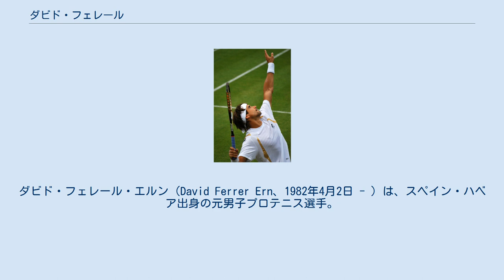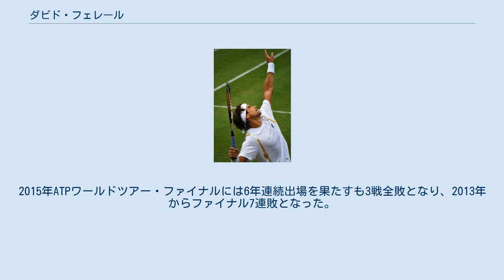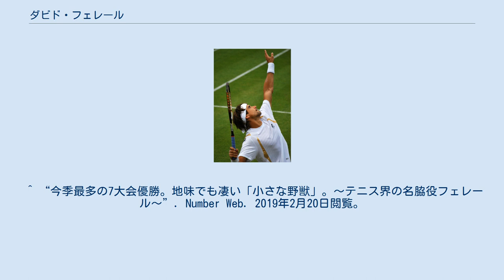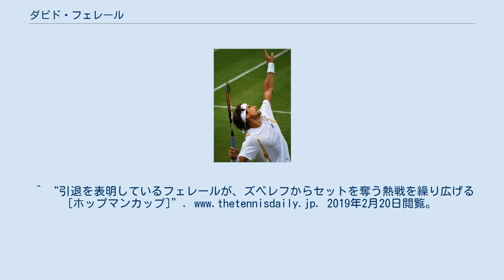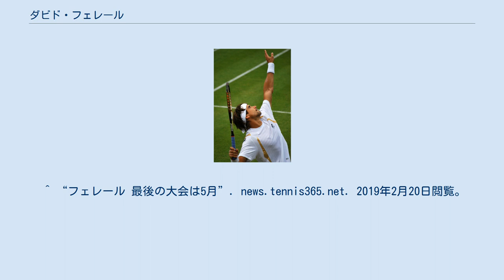ダビド・フェレール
ダビド・フェレール・エルン（David Ferrer Ern、1982年4月2日 - ）は、スペイン・ハベア出身の元男子プロテニス選手。
これまでにATPツアーでシングルス27勝、ダブルス2勝を挙げ、2007年のジャパン・オープンで優勝したこともある。
 2013年全仏オープン男子シングルス準優勝者。
2007年年間最終戦テニス・マスターズ・カップ準優勝者。
2012年BNPパリバ・マスターズ優勝。
マスターズ1000準優勝6回。
デビスカップでデビスカップスペイン代表の3度の優勝に貢献。
生涯獲得賞金ランキング歴代7位。
 2000年にプロ入りし、2002年9月にBCRルーマニア・オープンでツアー初優勝を果たす。
2003年全豪オープンで4大大会初出場。
フェレールのテニス成績は2005年から伸び始め、2005年全仏オープンで初めてのベスト8に入った。
フェレールはこの大会で、前年優勝者のガストン・ガウディオを2-6, 6-4, 7-6, 5-7, 6-4で破った。
続く準々決勝では、同じスペインの後輩選手であるラファエル・ナダルに5-7, 2-6, 0-6のストレートで完敗した。
 2006年1月、フェレールは世界ランキングを10位に上げ、初めての世界トップ10入りを果たす。
全豪オープン終了後、フェレールは初めて男子テニス国別対抗戦・デビスカップスペイン代表選手に抜擢された。
デビスカップスペイン代表は2月10日-12日の「ワールドグループ」1回戦でベラルーシに1勝4敗で敗れたが、フェレールがシングルス第4試合で唯一の勝ち星を挙げている。
同年のウィンブルドンでレイトン・ヒューイットとの4回戦に進出した後、フェレールは7月第3週に行われたメルセデス・カップの決勝でホセ・アカスソを6-4, 3-6, 6-7, 7-5, 6-4で破り、4年ぶりのツアー2勝目を挙げた。
 2007年1月のハイネケン・オープンでは、決勝で同い年の親友トミー・ロブレドを6-4, 6-2で破り、ツアー3勝目を挙げる。
全米オープンで、フェレールは4大大会シングルスの自己最高成績を出した。
4回戦でナダルを6-7, 6-4, 7-6, 6-2で破って波に乗り、準々決勝でフアン・イグナシオ・チェラを破った後、初進出の準決勝で第3シードのノバク・ジョコビッチに4-6, 4-6, 3-6で敗れた。
全米4強入りの後、10月のジャパン・オープン・テニス選手権で来日し、決勝でリシャール・ガスケを6-1, 6-2で破って初優勝を果たす。
年末の男子ツアー年間最終戦テニス・マスターズ・カップでは、決勝でロジャー・フェデラーに敗れて準優勝になったが、この大躍進でフェレールの世界ランキングは「5位」に上がった。
 2008年のシーズンはシングルスで2勝を獲得し、ツアー勝利数を7勝に伸ばした。
しかし、4大大会年間最終戦の全米オープンで、第4シードのフェレールは3回戦で世界ランキング126位の日本の錦織圭に4-6, 4-6, 6-3, 6-2, 5-7のフルセットで敗れてしまう。
11月21日-23日にかけて、スペインはアルゼンチンとデビスカップの「ワールドグループ」決勝戦を戦った。
スペイン・チームは「3勝1敗」でアルゼンチンに勝利を収め、デビスカップで4年ぶり3度目の優勝を達成した。
フェレールはシングルス第1試合のダビド・ナルバンディアン戦を 3-6, 2-6, 3-6 で落としたが、フェリシアーノ・ロペスとフェルナンド・ベルダスコが続く試合を奪った。
 デビスカップ2009ではセルビア、ドイツ、イスラエルを倒し決勝進出。
決勝のチェコ戦には2試合出場しラデク・ステパネクを1-6, 2-6, 6-4, 6-4, 8-6で、ルーカス・ドロウヒーを6-4, 6-2で勝利し優勝に貢献した。
全豪オープンは3回戦でマリン・チリッチに6-7(5), 3-6, 4-6で敗れた。
2月のドバイ・テニス選手権では決勝でノバク・ジョコビッチに敗れ準優勝。
バルセロナ・オープン・バンコ・サバデルでは決勝でナダルに敗れ2年連続で準優勝に終わった。
 2010年は2月のアビエルト...